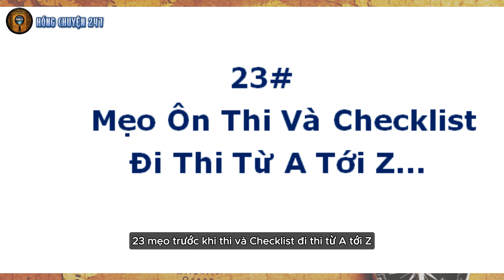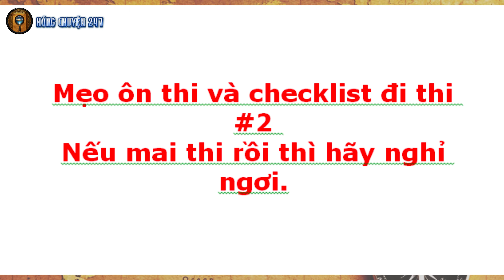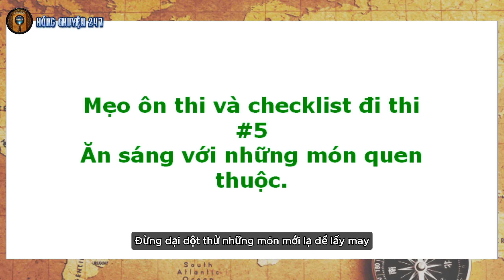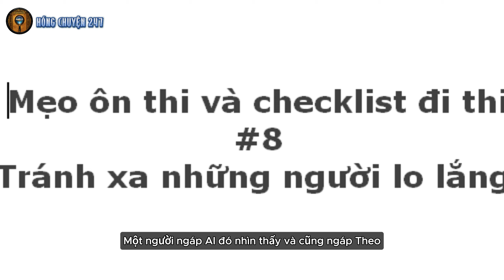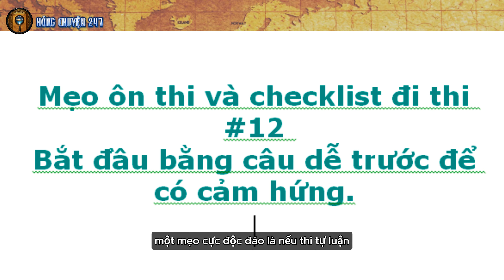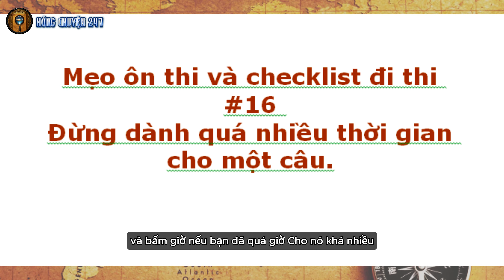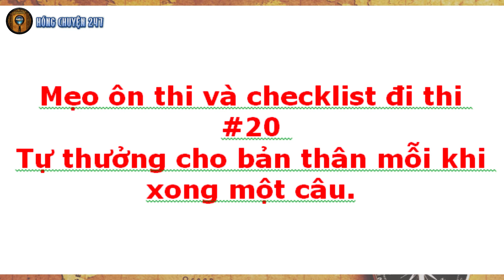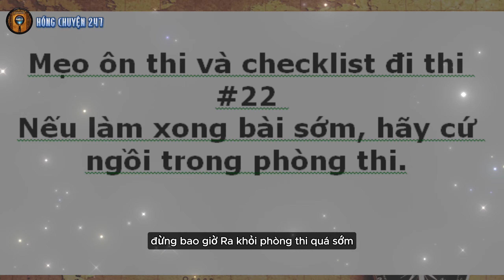LỜI KHUYÊN NGÀN VÀNG CHO NHỮNG AI MUỐN THI ĐIỂM CAO | GIẢI MÃ THÚ VỊ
🌑 Chào mừng bạn đến với Kênh Youtobe VIET DISCOVERY CHANNEL !
Hôm nay ,chúng ta sẽ cùng đi tìm hiểu về một chủ đề vô cùng hấp dẫn và thú vị , đó là :

Kênh hướng đến tất cả những ai yêu thích lịch sử, văn hóa, và muốn tìm hiểu thêm về đất nước Việt Nam. Đặc biệt, kênh là nguồn tài liệu bổ ích cho học sinh, sinh viên và những ai đam mê khám phá, học hỏi.

🌑 Hãy đăng ký kênh VIET DISCOVERY CHANNEL  ngay hôm nay để không bỏ lỡ những video mới nhất và cùng chúng tôi khám phá kho tàng kiến thức và truyền cảm hứng tự hào dân tộc!

" CHÚC CÁC BẠN LUÔN MAY MẮN VÀ GẶT HÁI ĐƯỢC NHIỀU THÀNH CÔNG TRONG CUỘC SỐNG "